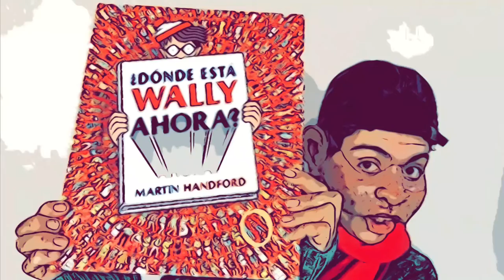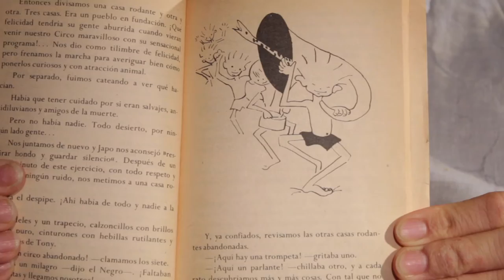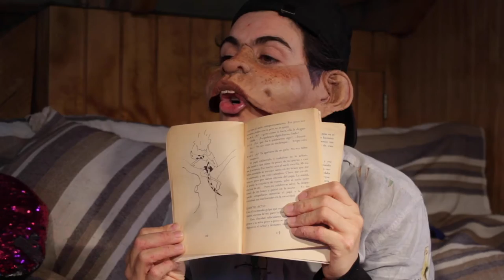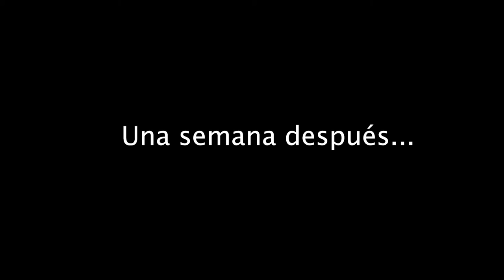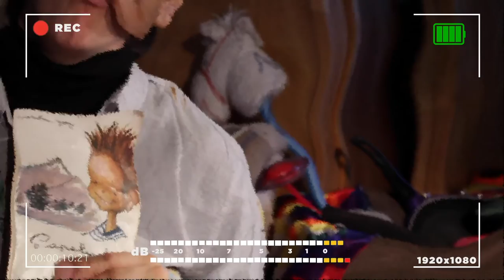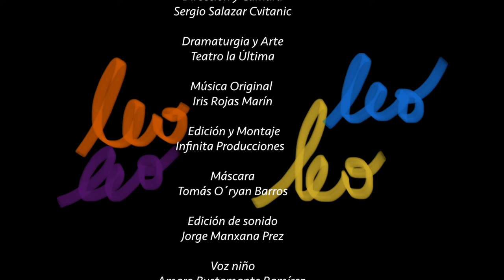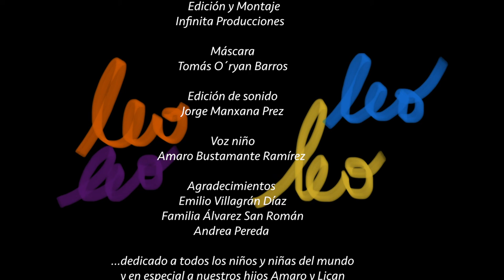Pablito descubre el mundo de la Lectura / Papelucho